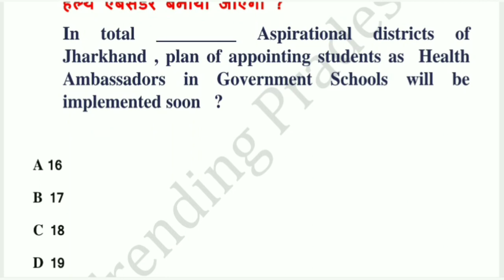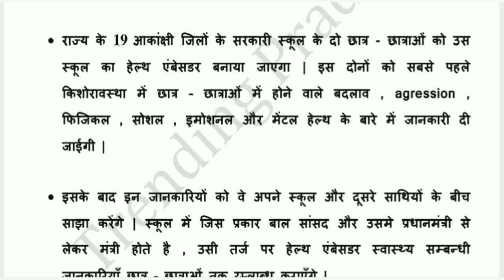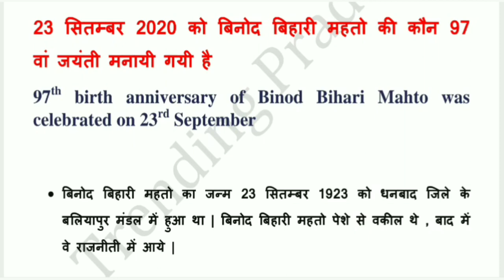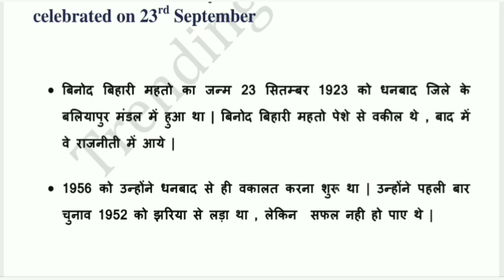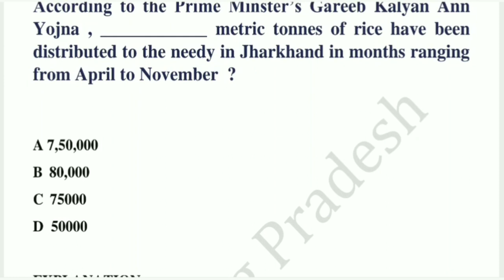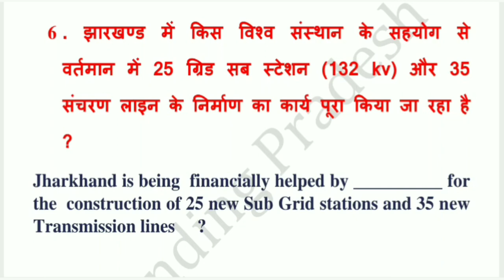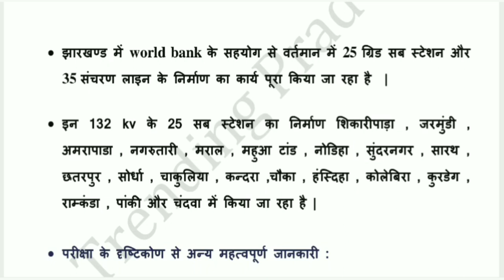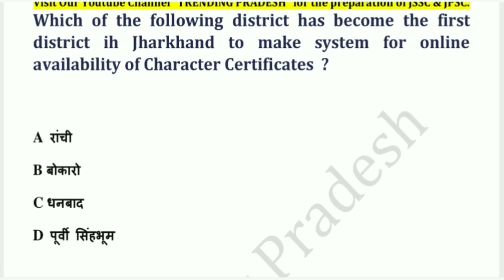25 Sept Jharkhand Current Affairs 2020 | JSSC CGL | JPSC |Jharkhand Daily Current affairs in Hindi